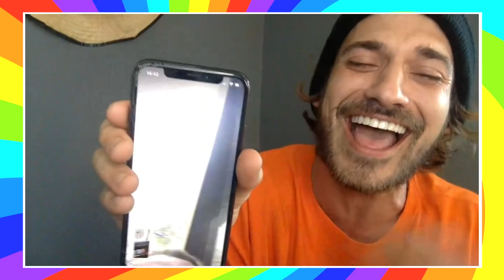Música pra Gabi Prado?? (com Igor Adamovich) | MTVixe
Gabi conversou com um dos participantes mais marcantes da última temporada do ExNaMTV sobre os rolos do programa, a participação da mãe no salseiro e claro, sobre música!
Encontre todos os videos dos seus programas favoritos, cenas inéditas e muito mais!